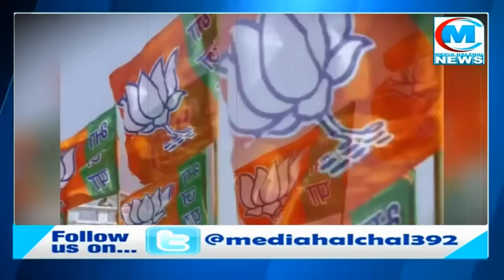लोकसभा चुनाव में इन दलों के साथ गठबंधन को अखिलेश ने किया फाइनल, कांग्रेस का नाम सूची से बाहर!